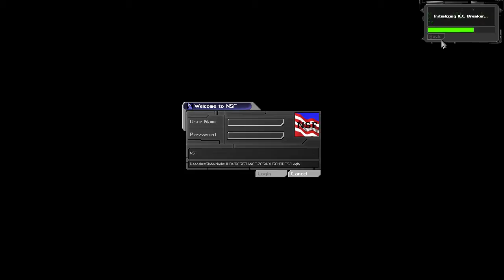Let's Play Deus Ex Part 01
We watch the intro and start taking down terrorists on Liberty Island.